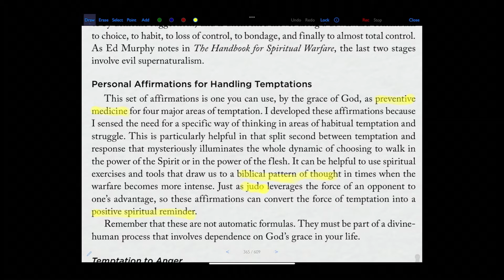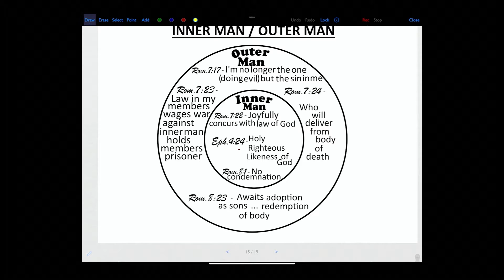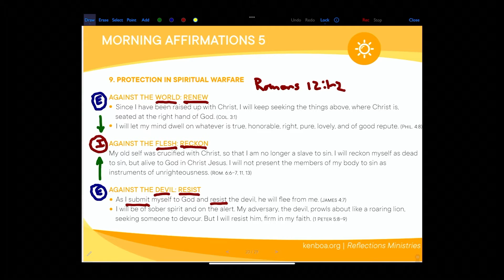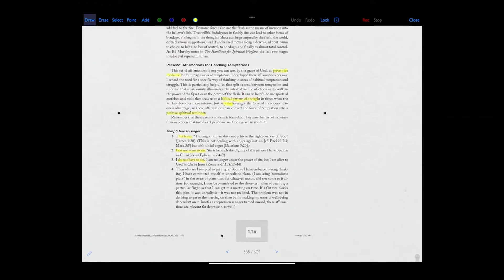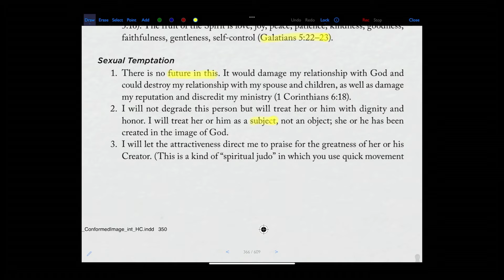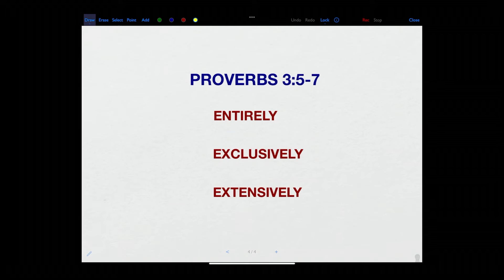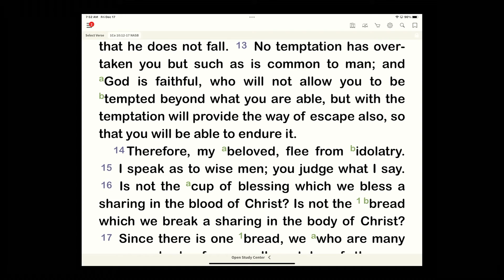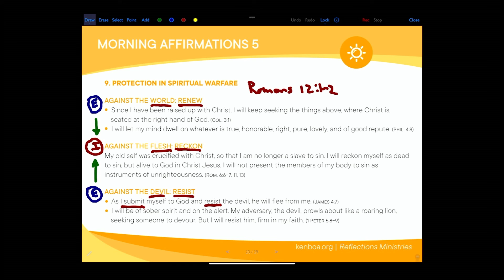Set Free in Christ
We need to choose our audience. If we only seek to please people, we will walk according to the flesh. But if we seek to please an audience of One, we will strive to walk by the Spirit. Those who walk by the flesh cannot please God and are dead, but those who walk by the Spirit have life in God (Romans 8:1–8). The good news is that we are set free in Christ to walk by the Spirit and have eternal life.

Want to go deeper? Ken bases this study on the revised edition of Conformed to His Image, a comprehensive book on what it means to grow in Christlikeness